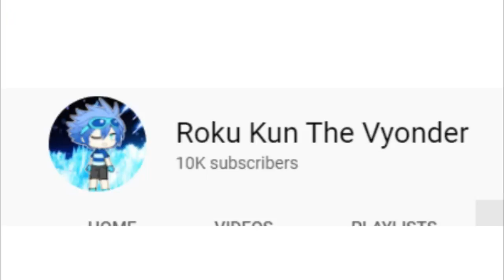New Milestones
We did it everyone! I guess we finally made it to the new milestone, 10k subscribers! I can't impress myself that I was so fast of my growing subscribers, just like CyanWorldCartoon, and I can't believe all of my videos since October 2020 are growing views so fastly than 219!

I can't wait to work a first upcoming video 10k subscribers starting on today or tomorrow!

And please subscribe to this channel if you are enjoyed this channel's content, and turn on the notification of the posting videos so you won't miss any upcoming videos or event in this channel!

-SOCIAL MEDIA-